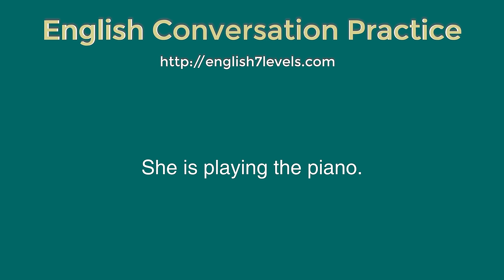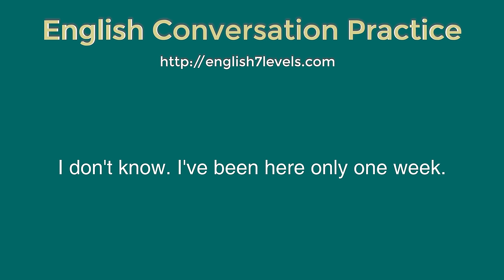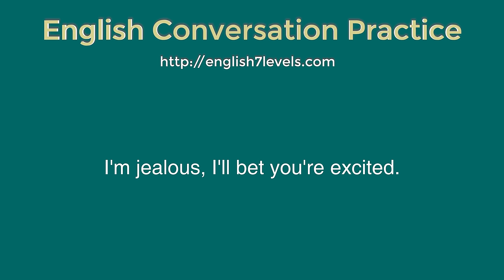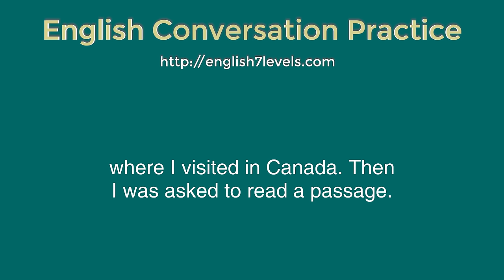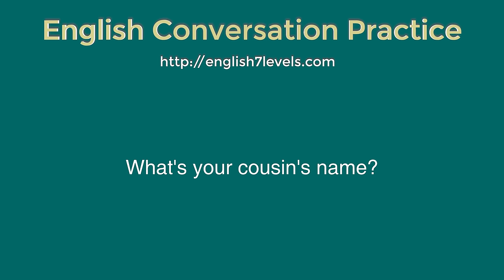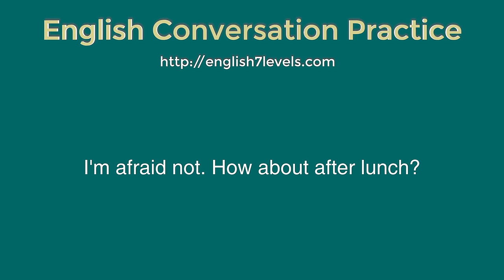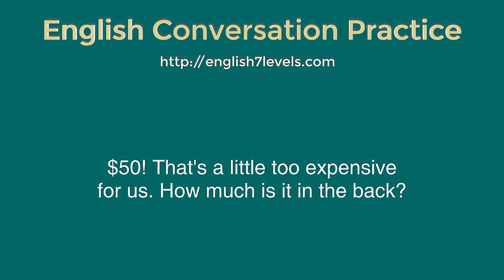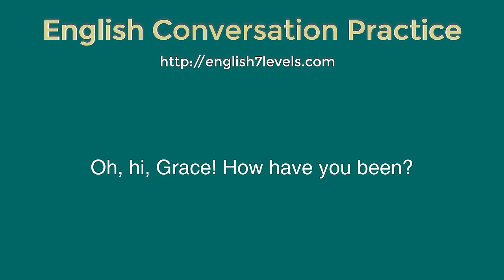Daily English Conversation Practice | Listening and Speaking | Questions and Answers | English 4K